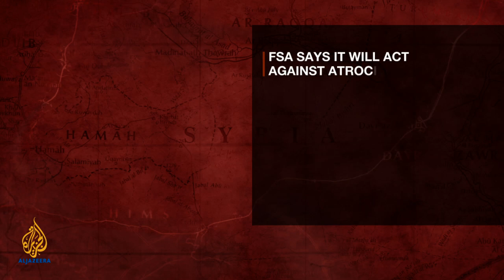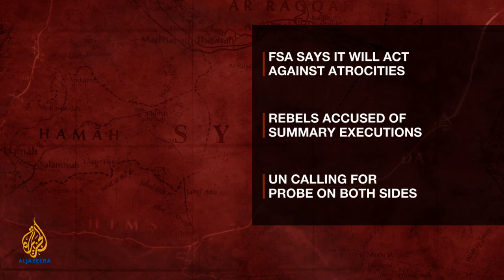Inside Syria - Syria: Atrocities on both sides?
We look at whether alleged abuses committed by Syrian opposition fighters are merely isolated incidents. Kamahl Santamaria, is joined by guests: Rania Abouzeid, the Middle East correspondent for Time magazine; James Fetzer, a professor emeritus at the University of Minnesota; and Louay al-Mokdad, the political and media coordinator for the Free Syrian Army.